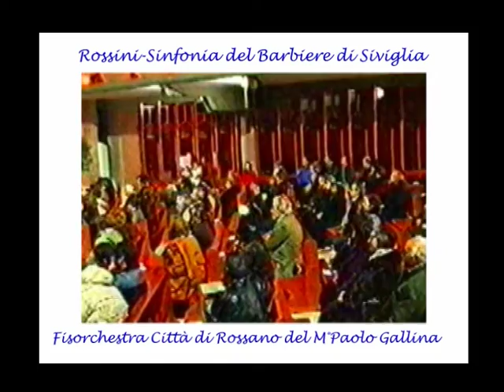Rossini Sinfonia del Barbiere di Siviglia Fisorchestra Città di Rossano del M°Paolo Gallina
La Fisorchestra Città di Rossano in un concerto eseguito a Cosenza in occasione delle festività natalizie del 2003.